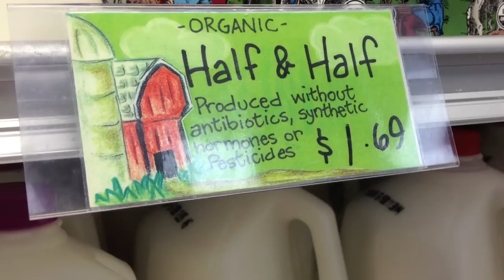White Chocolate Drizzled Raspberries